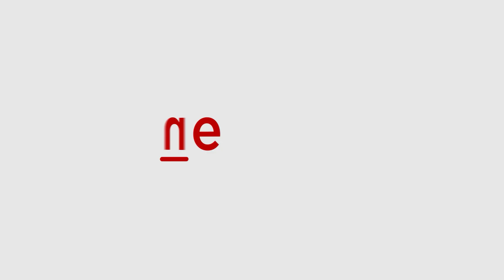Maharashtra Rains: Man Jumps Out of Car Floating in Water; WATCH Viral Video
A viral video from the Lal Peth area in Chandrapur, Maharashtra, has taken the internet by storm. Captured on camera, a man is seen jumping out of his car as it floats in the fast-flowing waters of the Zarpat River, which overflowed due to heavy rains. The driver attempted to cross a bridge inundated with water, but the situation quickly turned perilous.